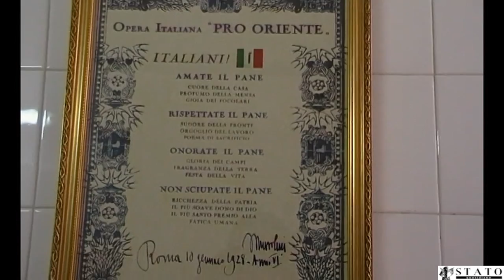Manfredonia, riapre il panificio Ognissanti 'Zizzio' - "Concorrenza dannosa per qualità del pane"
Manfredonia -- "BENE la concorrenza non il disvalore: con prezzi troppi bassi a rischio il lavoro". A dirlo a Stato è Giovanni Ognissanti, dell'omonimo forno in via San Lorenzo -- per tutti 'Zizzio' -- a pochi giorni dalla riapertura del locale dopo un periodo di inattività lavorativa. "Un lavoro che svolgiamo da 5 generazioni -- dice Giovanni -- la nostra famiglia è legata alle attività del panificio"; una storia lunga oltre 100 anni: "prima mio nonno, prima il papà di mio nonno, dunque mio padre, io e adesso i miei figli. Abbiamo sempre lavorato, sin da piccoli, e siamo cresciuti letteramente con il pane".